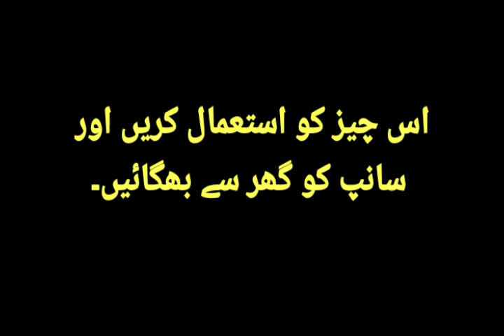سانپ کو گھر سے بھگائیں۔||Remove snack from home.